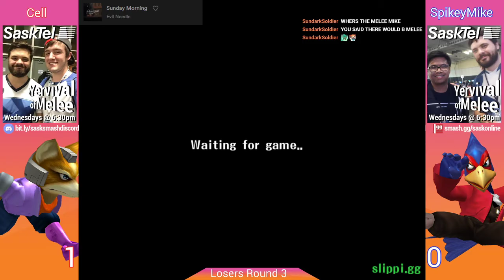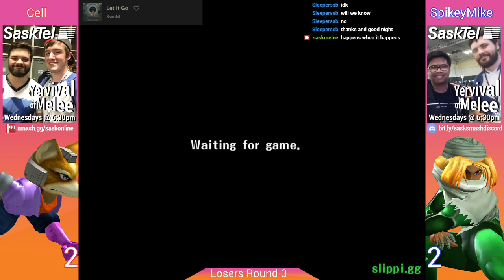Cell (Fox) vs. SpikeyMike (Falco, Fox, Sheik) - Losers Round 3 - Yervival of Melee Playoffs #1